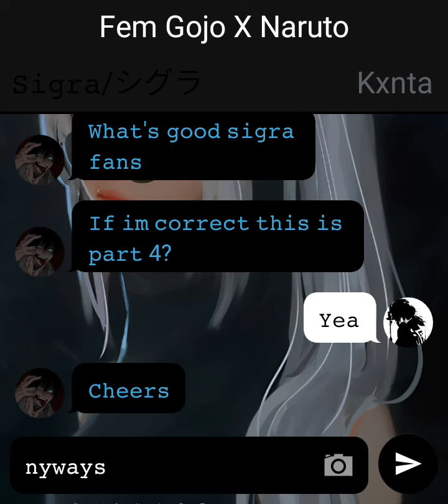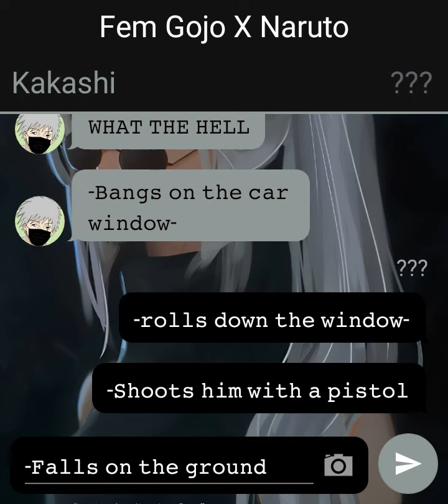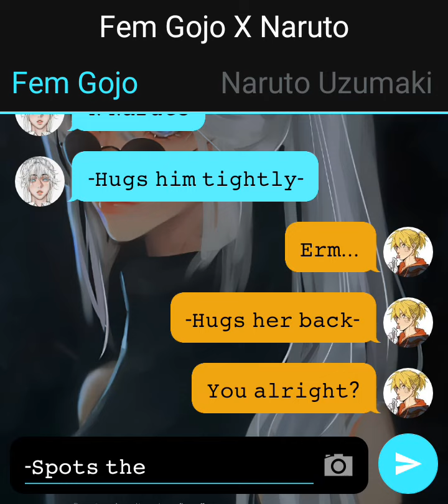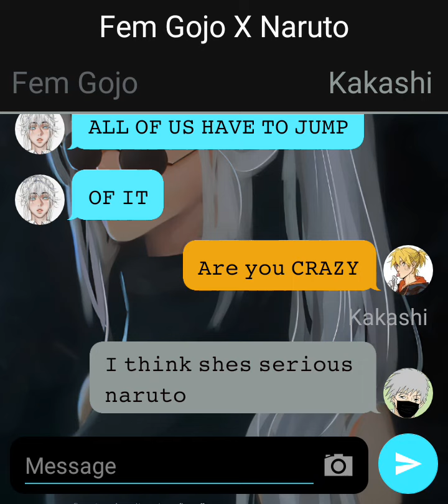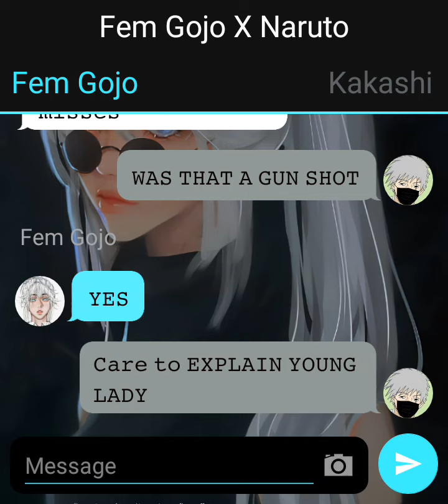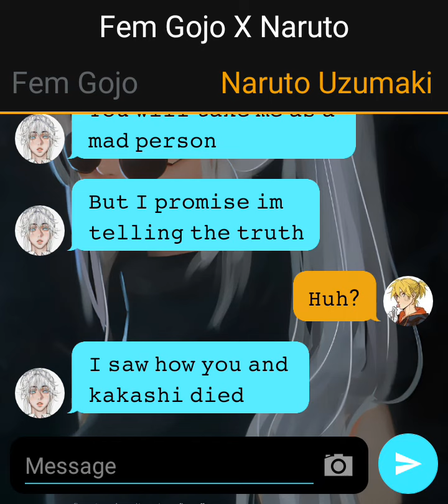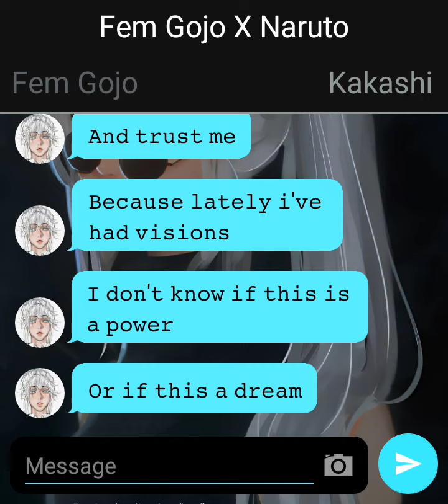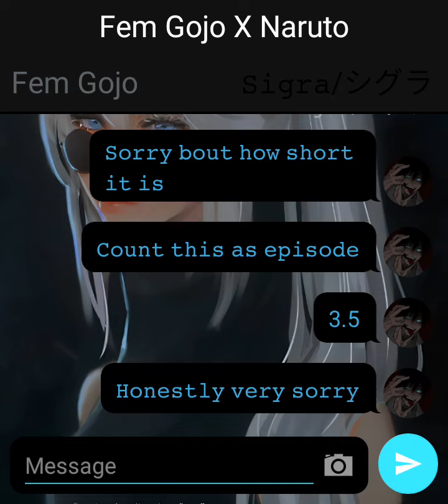ʜᴏᴡ ɪ ғᴇʟʟ ɪɴ ʟᴏᴠᴇ ᴡɪᴛʜ ᴛʜᴇ ᴄᴏᴜɴᴄɪʟ ᴘʀᴇsɪᴅᴇɴᴛ||ғᴇᴍ ɢᴏᴊᴏ x ɴᴀʀᴜᴛᴏ||ᴘᴀʀᴛ 3.5|| ғᴛ.@Kxnta